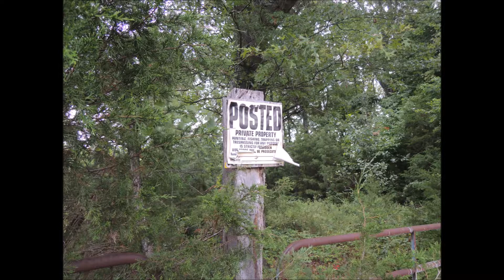Bike Tour: Virginia Abandoned Renaissance Faire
I've just got back from the overnight tour to Virginia abandoned Renaissance Faire. It also was my first bike packing tour ever. My butt and back still sores but the time i sped out worth it. I actually had planed to go to this place a month ago but I was so scared and vulnerable at that time. But turns out it was nothing. Beautiful place with wonderful memories. Let me give you a word for those who got scared to go out for their first bike touring, just go out and see what you can do. That is what exactly I did.